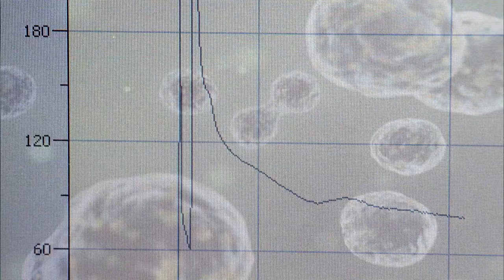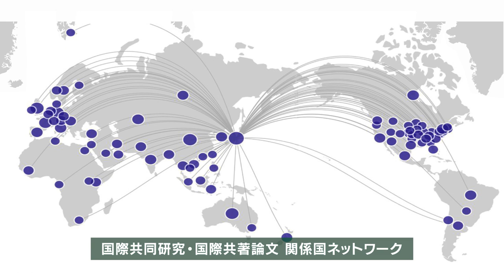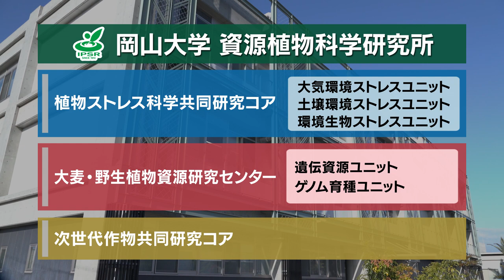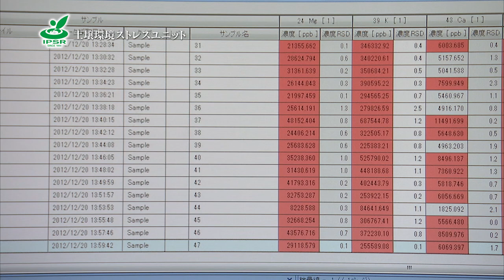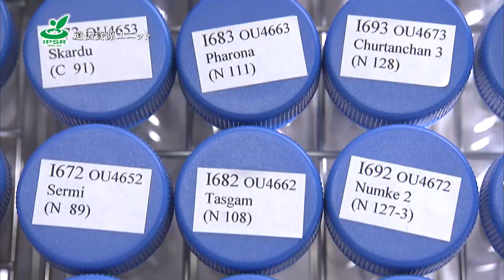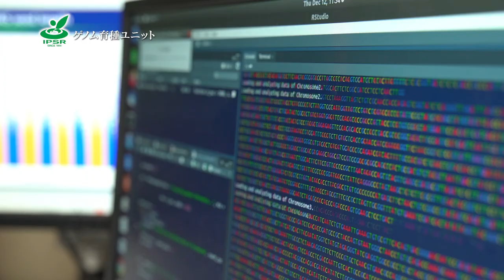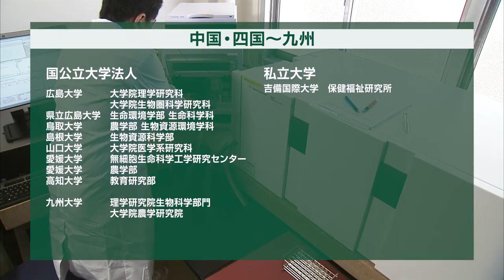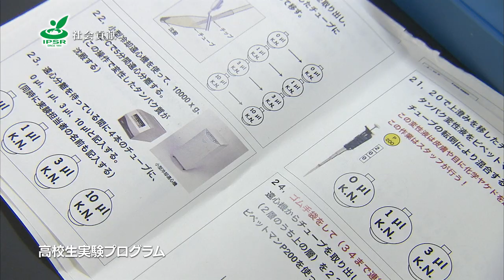岡山大学 資源植物科学研究所 紹介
岡山大学　資源植物科学研究所 の紹介動画です。